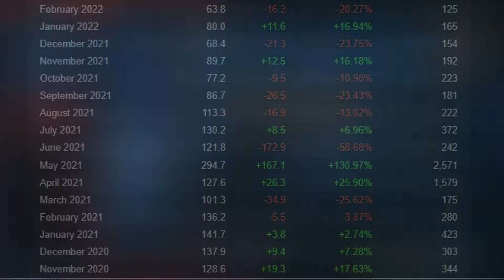Depth one of the most underrated Horror game in 2022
Me and the OG Homies playing an older Horror game from our past and loving every second of it
[People in the video] Check'em out they are funny man too

WBA Free Track - Torn Flesh Music by Karl Casey @ White Bat Audio